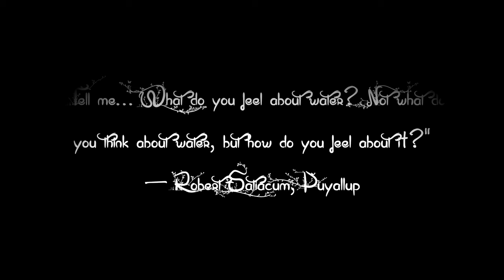fv07. Little Luckiamute River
Little Luckiamute River, Central Coast Range, Oregon. Modern Confederated Tribes of Grande Ronde territories. Gathered on Blackberry New Moon.

May this offering be of some honor, as we are uninvited guests on this land and it must be acknowledged that this travel was done without protocol with the host tribe of this river, the Confederated Tribes of Grande Ronde.